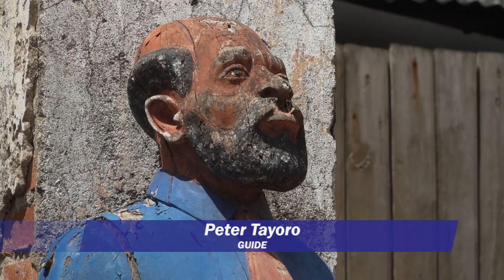A Grand-Bassam, un patrimoine dégradé en passe d’être sauvé par des riverains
Et à présent, direction Grand-Bassam, l’ex capitale coloniale de Côte d’Ivoire. Si la cité voisine d’Abidjan est aujourd’hui connue pour ses plages, c’est avant tout une ville qui regorge de trésors architecturaux. Ce patrimoine, négligé ces dernières années, est aujourd’hui en péril.